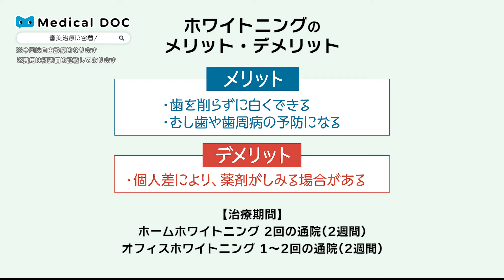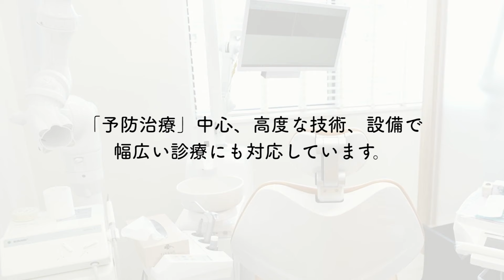審美治療に密着！【くにたち大学通り歯科医院】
【PR】 【くにたち大学通り歯科医院】
東京都国立市中1丁目17-27 関口第三ビル4F

審美治療※自由診療
費用（税込み）
詰め物：33,000～66,000円
被せ物：77,000～99,000円
オフィスホワイトニング：4歯11,000円（1歯追加につき2,750円）
ホームホワイトニング：33,000円

歯周病に関して
検診でご来院いただく度に歯周病の進行度合いをチェックし、歯科衛生士がきれいに歯石を除去します。

インプラントに関して
インプラントは、他の歯に負担をかけることなく、自然で丈夫な仕上がりが可能です。